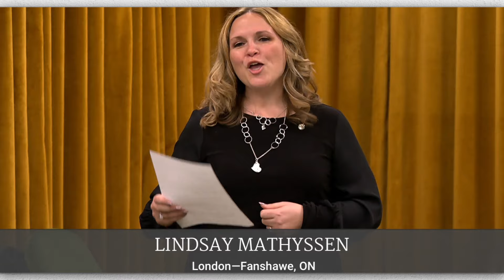Debate and Discourse: House of Commons Sitting No. 313